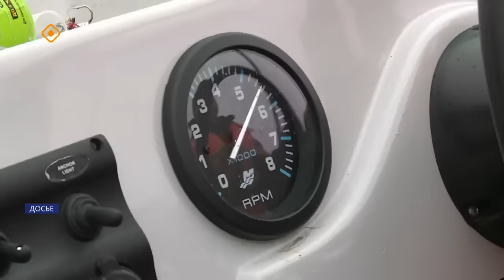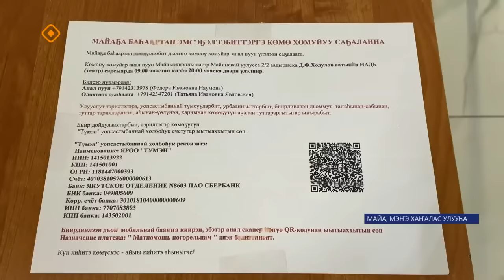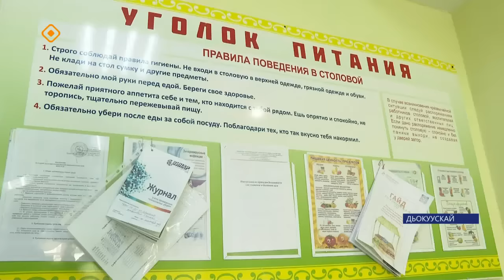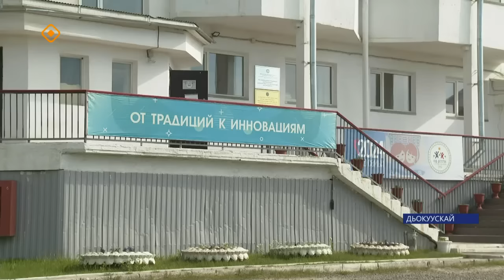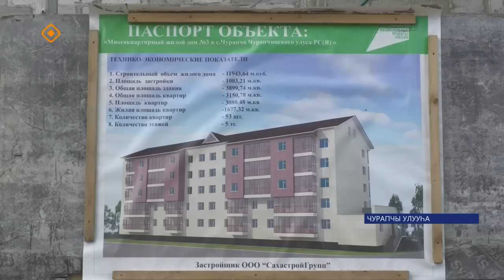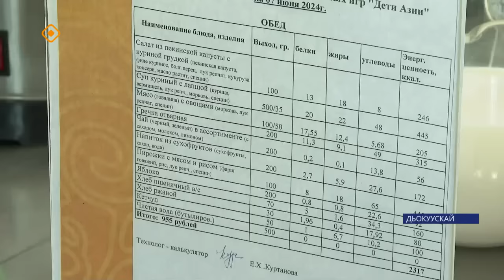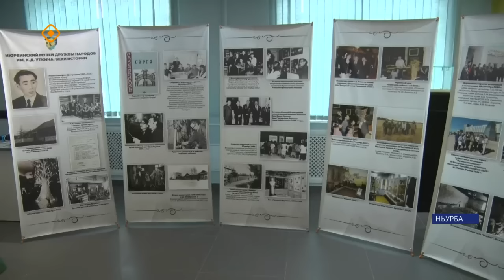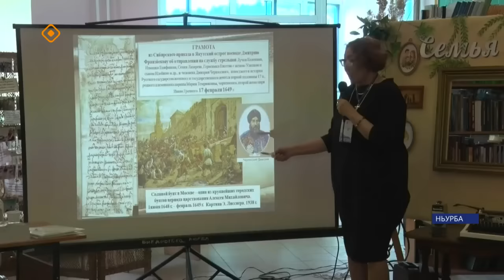«Саха сирэ» информационнай биэрии. Бэс ыйа 7 күнэ 20.30